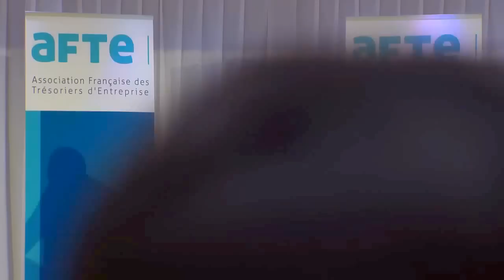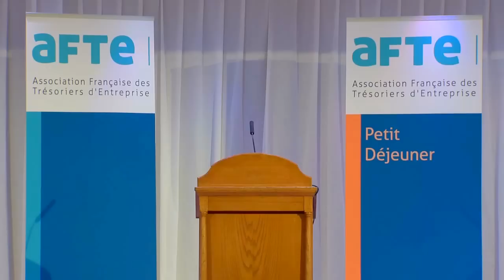Petit déjeuner AFTE du 10 juin 2015 - Frédéric Oudéa, Directeur général, Groupe Société Générale